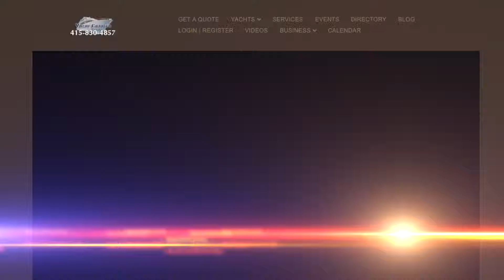San Francisco - SF Yacht Charter Commercial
ABOUT YACHT CHARTERS CO
YACHT CHARTERS CO, What we are About:
is established as the premier Luxury yacht charter in the San Francisco Bay Area. We can accommodate parties from 1-300 guests in comfort & style. Our expert planners will match you up with the perfect charter boats and yachts to fit your needs. We will determine the right dinner cruise for you based on personal preferences, food & beverage service, and budget,

Have your next event aboard your own private dinner boat. Perfect for weddings, corporate events, social gatherings, birthdays, bar/bat mitzvahs…or any occasion. Whether it’s an intimate gathering or a grand gala for up to 300 guests we have the perfect charter boats and dinner yachts for you. Cocktail parties, informal luncheons, or formal sit dinners we do it all. Once aboard the yacht you have your own Captain, Crew chef and professional staff to entice your guests with imaginative cuisine and the finest service. Your guests will marvel at the panoramic views Aboard your charter yacht as you gently cruise the waters of San Francisco Harbor and connecting Bay Area cities.